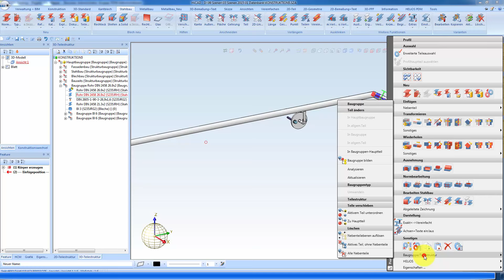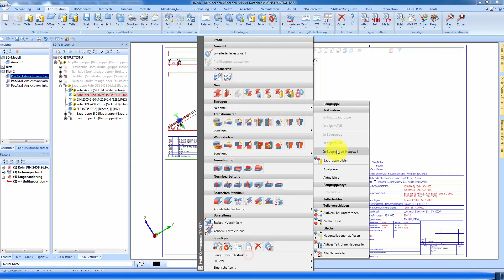HiCad - Tutorial W#7 - Ergänzung für Auswahl Hauptteil mit Handlauf Beispiel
In diesen Viedeo habe ich ein weiteres Beispiel für die Richtige Auswahl des Hauptteiles mit einen Handlauf Beispiel